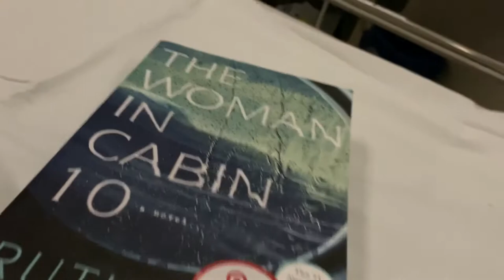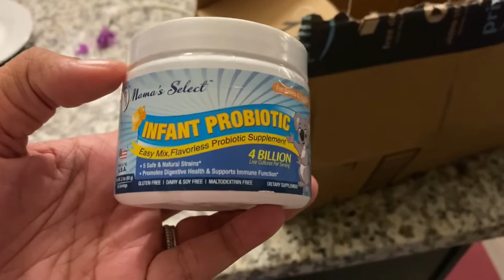Mia’s Journey| Mia has an EEG + much needed break for mom, dogs go to the park after 2 months!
Hey guys, this one is short and chatty(sorry!) but Mia had an eeg done so I thought I’d show you what that looks like! Enjoy!